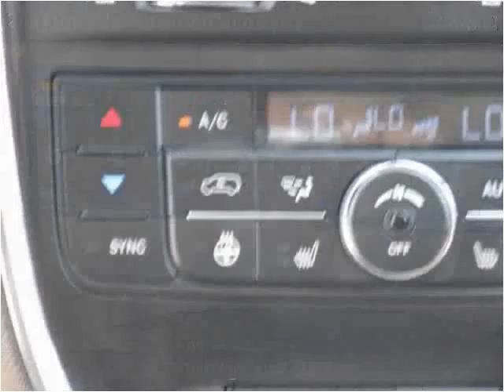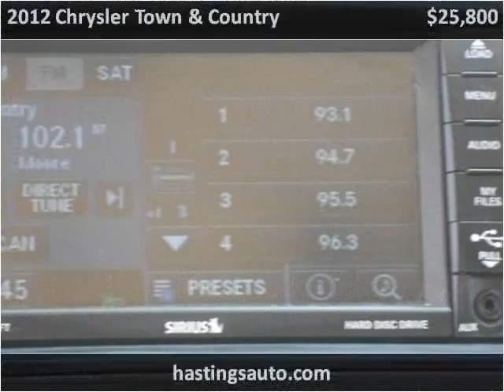2012 Chrysler Town & Country Used Cars Fort Recovery OH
This 2012 Chrysler Town & Country is available from Hastings Auto Sales.